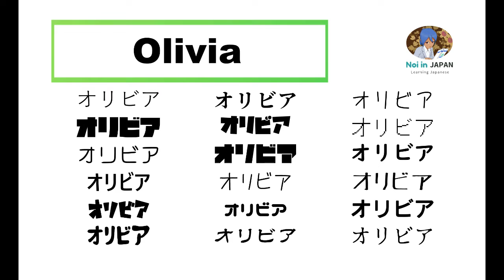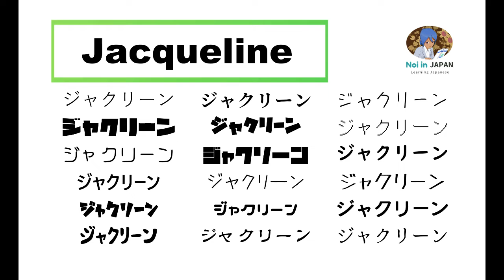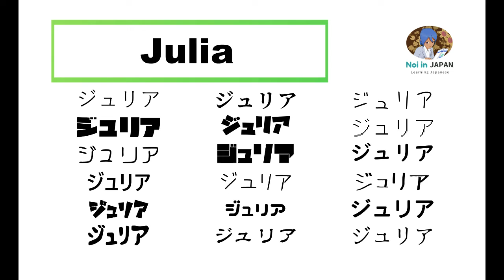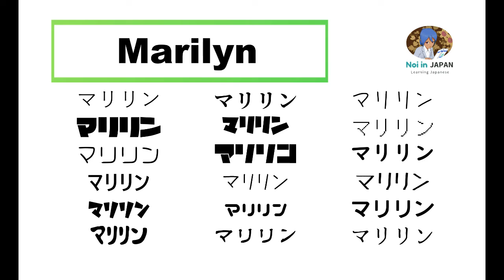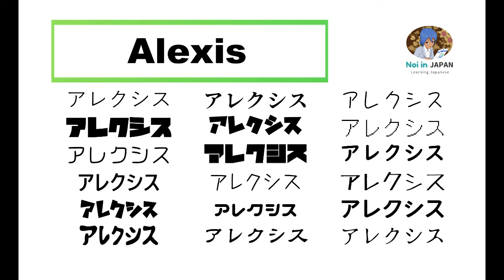(name), I am (name) in Japanese - Practice [English female names Part 2]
Created for English speaking country people:
- How to pronounce English speaking country people's name in Japanese way to let Japanese remember easier, and how Japanese may call Them.
- How to write name in Japanese letter (Katakana), and English name in Japanese fonts.

*Names are picked up from namecensus.com